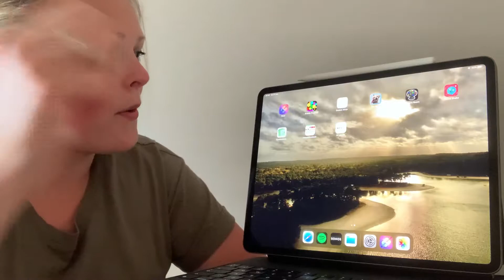Tablet activiteit #2 - Fluid | Onder Een Dak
De tweede app die we je graag willen laten zien, heet: Fluid. Met onze vingers & handen kunnen we mooie kleurtjes tevoorschijn laten komen op het scherm. Vind jij het ook zo mooi?